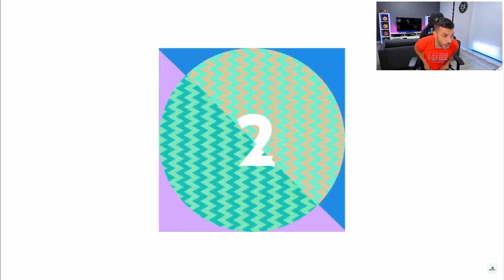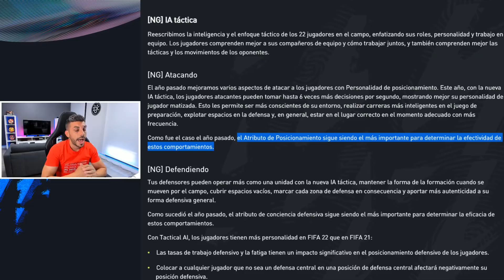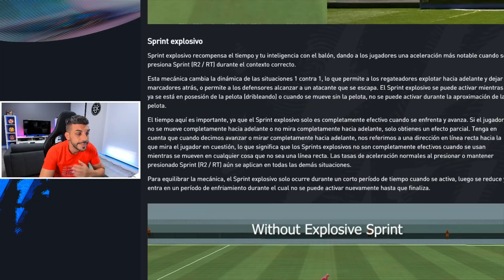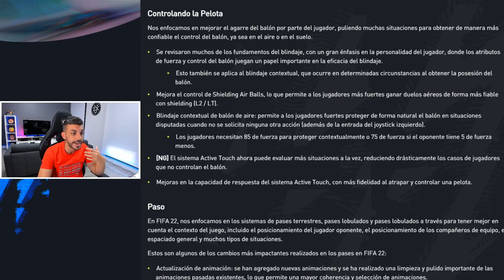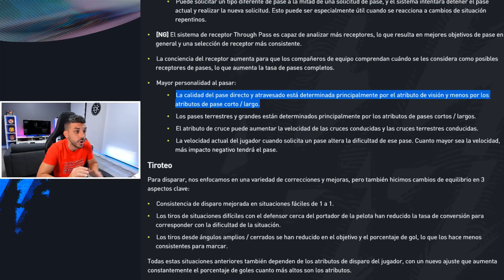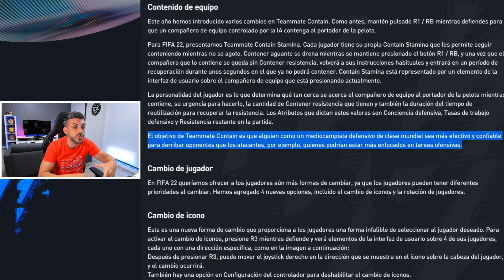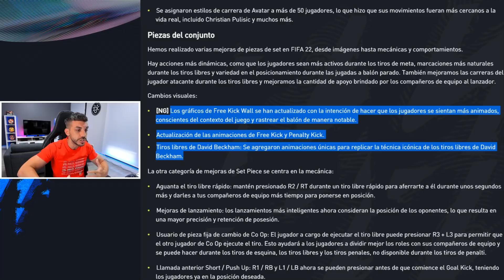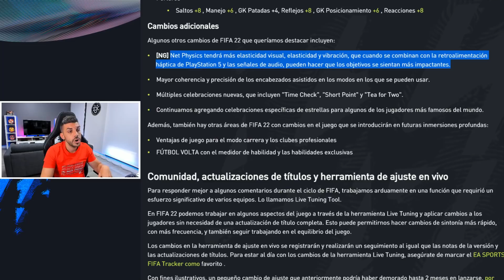ESTO ES FIFA 22 !!!! TRAILER OFICIAL GAMEPLAY PS5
FIFA 22 TRAILER GAMEPLAY PS5. MODO CARRERA, FUT, RATINGS... PRÓXIMAMENTE

Configuración del PC:

- x SSD/HDD: SSD PCI-E NVME 1TB SSD + 2TB HDD x RAM: 32GB RAM